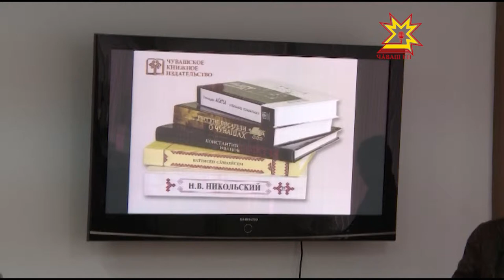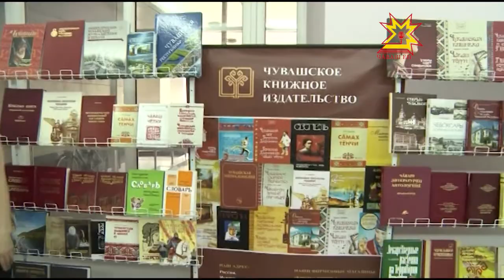Круглый стол по книге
Сегодня в Чебоксарах стартовал Межрегиональный форум под названием «Современный читатель, телезритель и радиослушатель - формирование их духовного мира и удовлетворение потребностей качественной информацией и литературой». Два дня участники форума будут обсуждать, что надо сделать для того, чтобы современная  литература дошла до каждого.